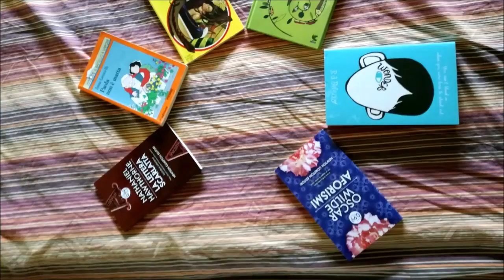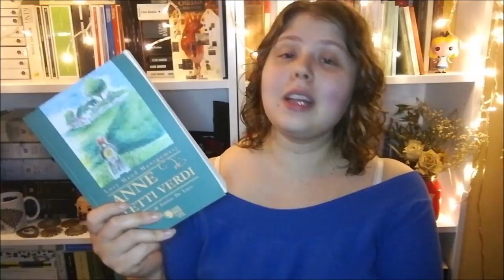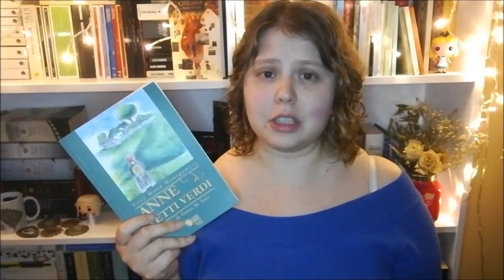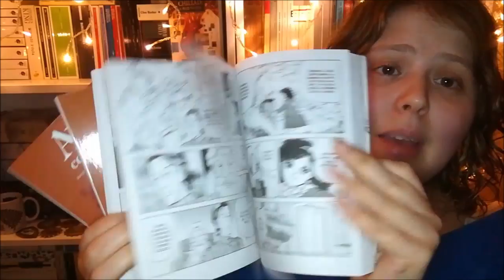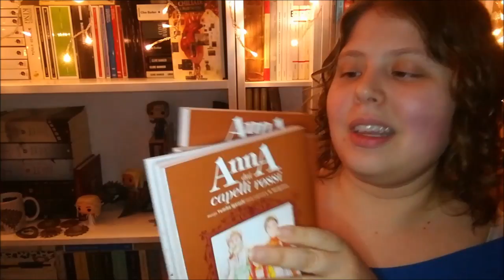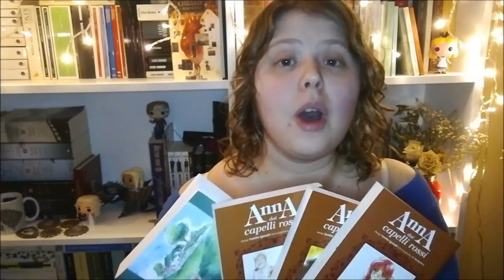ANNE DI TETTI VERDI di L. M. Montgomery (Libro e manga) 💐 | Collab. Aphrodite Urania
Leggere Anna dai capelli rossi è sempre una gioia per me. Ritrovare Anne e rivivere le sue avventure, gioie e dolori mi tocca il cuore: ogni volta.
Tornare a green gables è sempre un sogno e vedere assieme a lei tutta la bellezza che lo circonda è una gioia per gli occhi e la mente. Avevo già vissuto assieme ad Anne ma farlo con questa nuova traduzione di Enrico de Luca è stato un viaggio davvero bellissimo e ricco. Consiglio assolutamente anche a voi questa versione davvero ben fatta! Grazie ancora Enrico per la copia omaggio!

LINK AL LIBRO SU AMAZON